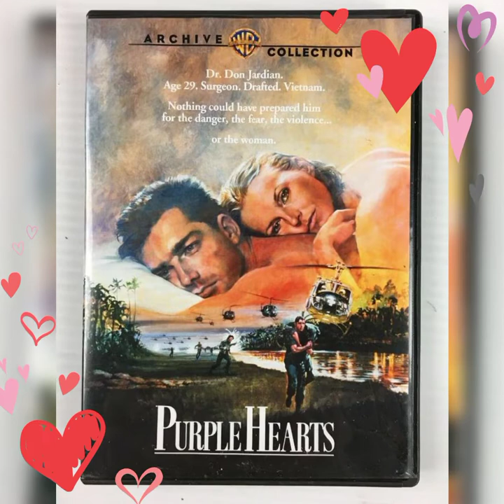For: Ken Wahl - Through the Eyes of Love (My Cover)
Ken Wahl ( born on October 31, 1957 in Chicago, Illinois)- is a retired film and television actor , popular in the 1980s and 1990s, best known for the CBS television series Wiseguy .

Through the Eyes of Love is an Academy Award and Golden Globe Award nominated ballad written by Marvin Hamlisch and Carol Bayer Sager, performed by Melissa Manchester for the soundtrack of the 1978 film, Ice Castle.

VOCALS-MINE

Sources:

Getty Images
Art.com
Movie Posters
Closer Weekly
IMDb
WIKIPEDIA